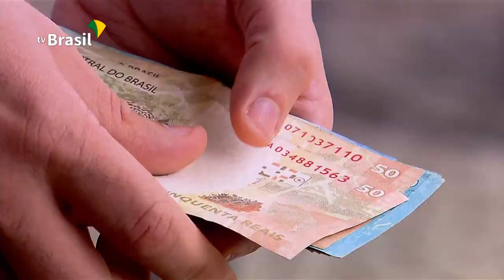Balanço Saque Imediato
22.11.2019 - Trabalhadores nascidos em junho e julho já podem sacar R$ 500,00 do FGTS